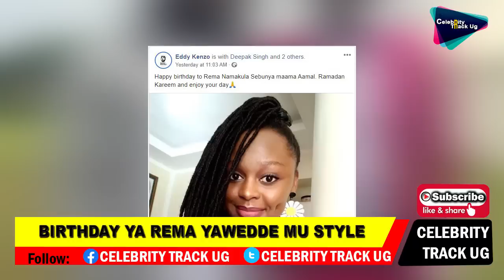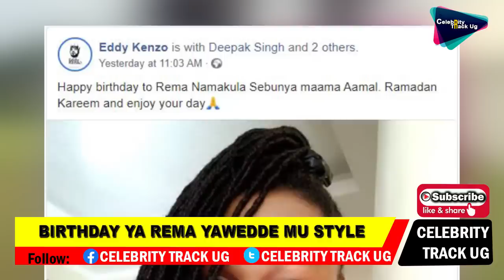HAMZA AYIMBIDE REMA KU BIRTHDAY NE BAMUZIRINAMU NE AMAL BAMBI . WHAT A NYC COUPLE BANANGE .